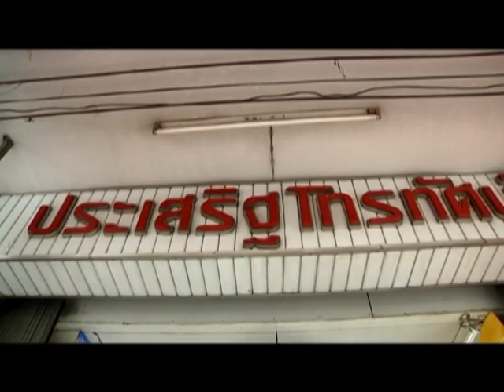Sat 13/06/55 - ร้านประเสริฐโทรทัศน์